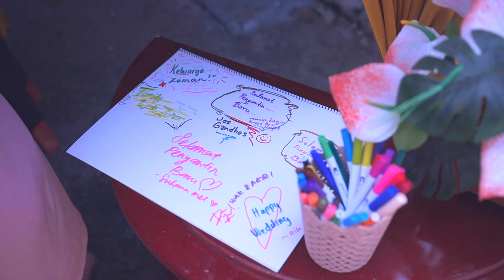MALAY WEDDING | Reception Anis & Azka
Wedding | Event | Etc. Photographer & Videographer

Location :  Segamat Johor.
For any inquiry please leave a comment in the comments section below
* Creadit song to owner